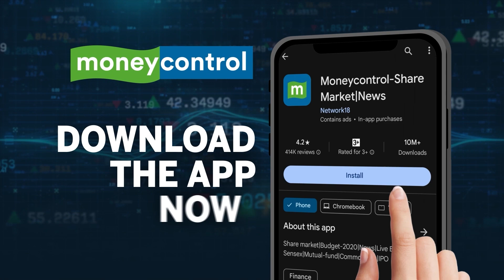IND vs ENG Semi Final : फाइनल पर भारतीय टीम की नजर, इंग्लैंड से होगी भिड़ंत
INDvsENG: भारतीय टीम का गुरुवार को इंग्लैंड से सामना होगा। सेमीफाइनल का दूसरा मैच गयाना के प्रोविडेंस स्टेडियम में खेला जाएगा। दोनों टीमें टी20 विश्व कप 2024 में पहली बार आमने-सामने होंगी। भारत अपनी जीत की लय बरकरार रखना चाहेगी। मुकाबला भारतीय समय अनुसार शाम 8 बजे होगा।